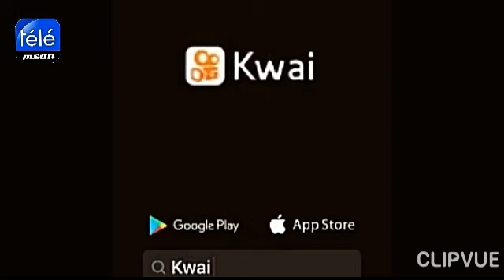طرائف غريبة ولكن رائعة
طرائف غريبة ولكن رائعة جدا، حقيقة الحياة

The truth of life
La vérité de la vie